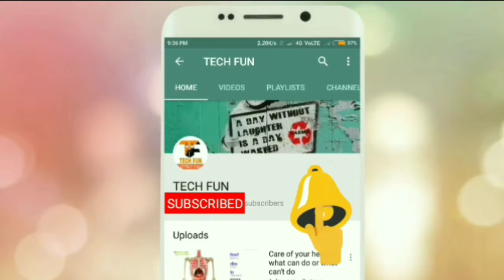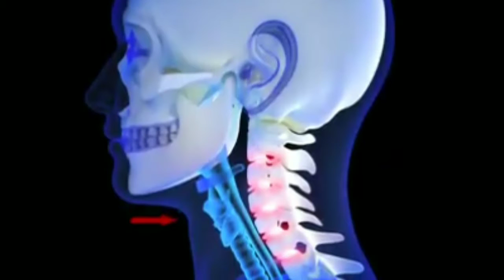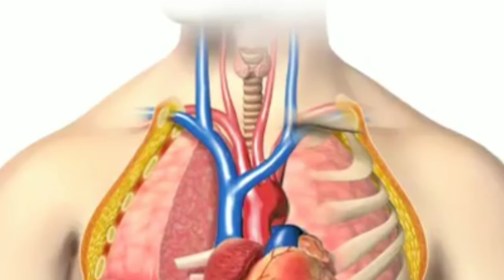Common mistakes end your life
Common mistakes of your life can't do this